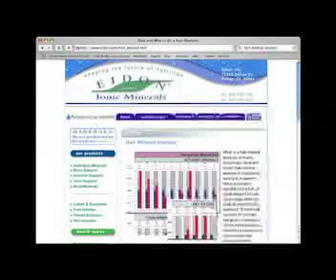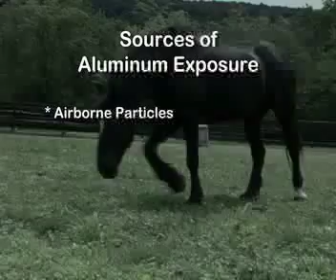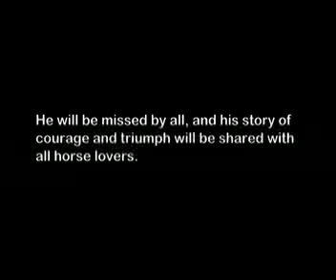Young horse colts sad story...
A  young horses fight to beat a tough equine disease that threatens to put this cute colt down for good. And how a Horse Mom wouldn't give up on this horse... the steps, the successes and the failures every horse owner can relate to.
Bring a tissue... you're going to need it.